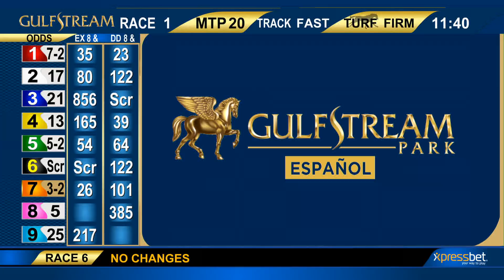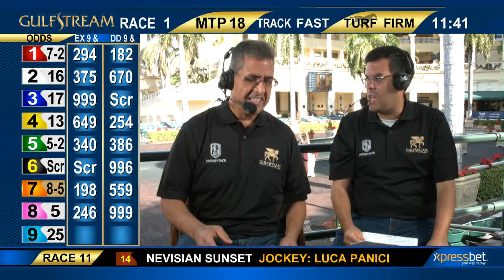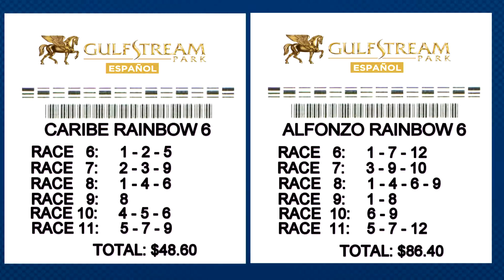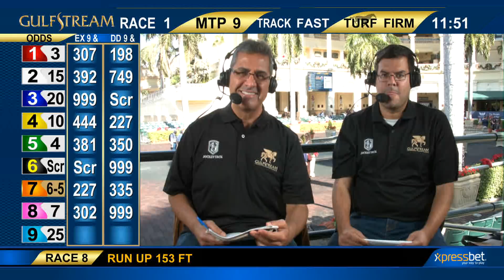Show de Pronosticos - 17 de Diciembre 2017